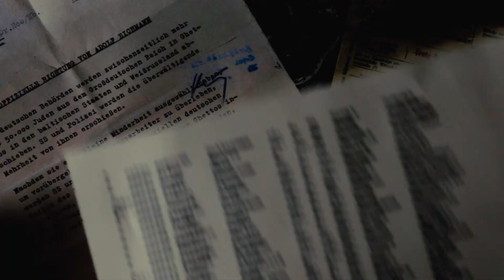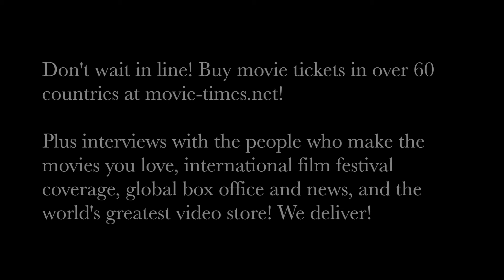Nick Kroll: OPERATION FINALE